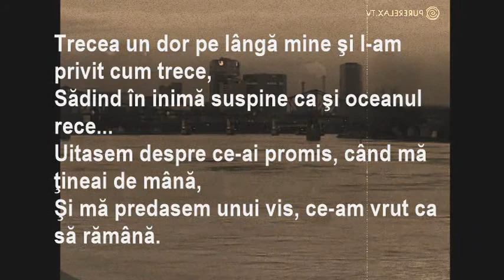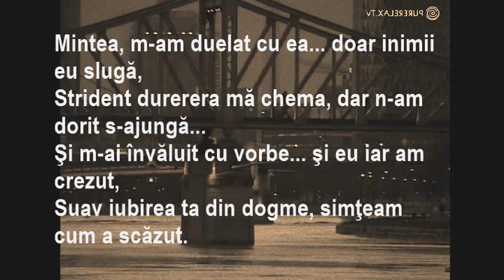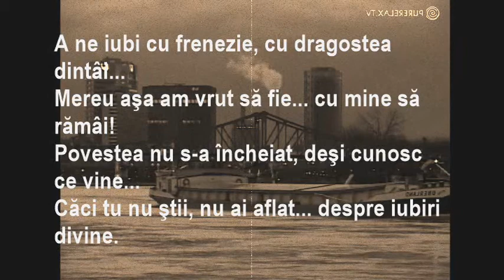▲Adina-Cristinela Ghinescu - Iubire divina (versuri)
O producţie ▲ ACG
Titlu poezie: IUBIRE DIVINĂ
Volum: ŞOPTIT DE DUMNEZEU
Autor: ADINA-CRISTINELA GHINESCU

IUBIRE DIVINĂ

Trecea un dor pe lângă mine şi l-am privit cum trece,
Sădind în inimă suspine ca şi oceanul rece...
Uitasem despre ce-ai promis, când mă ţineai de mână,
Şi mă predasem unui vis, ce-am vrut ca să rămână.

Nu mă înţelegeai în vise, ori poate nici n-ai vrut...
Doar jurăminte ce-au fost stinse, când nici n-au început.
Adoarme vuietul de jale în temeri de ascuns...
Când îmi citeam poveşti astrale, ce-au fost de nepătruns.

Mintea, m-am duelat cu ea... doar inimii eu slugă,
Strident durerera mă chema, dar n-am dorit s-ajungă...
Şi m-ai învăluit cu vorbe... şi eu iar am crezut,
Suav iubirea ta din dogme, simţeam cum a scăzut.

Aşa de mult prea însetată, cu aripi fără zbor...!
În firea ce-mi era setată din dragoste să mor...
Şi s-a schimbat totul deodată, doar tu m-ai preschimbat,
Trecutul, depăşita soartă... un alt final mi-a dat.

A ne iubi cu frenezie, cu dragostea dintâi...
Mereu aşa am vrut să fie... cu mine să rămâi!
Povestea nu s-a încheiat, deşi cunosc ce vine...
Căci tu nu ştii, nu ai aflat... despre iubiri divine.